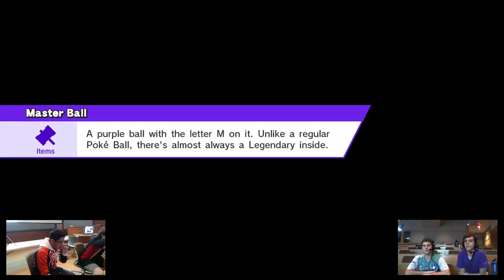Makibaz (Sheik) vs. SilverSol (Cpt. Falcon) ADS 8 Top 16